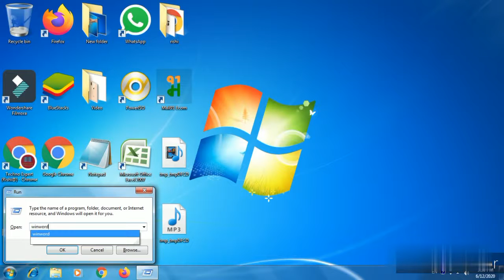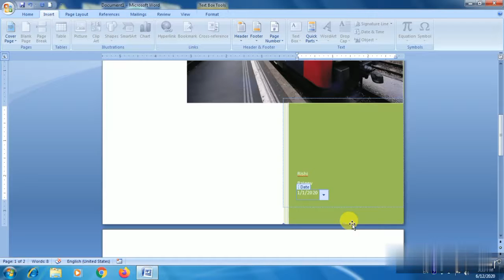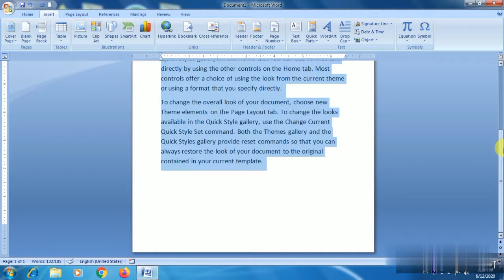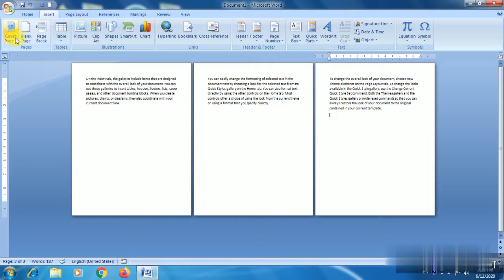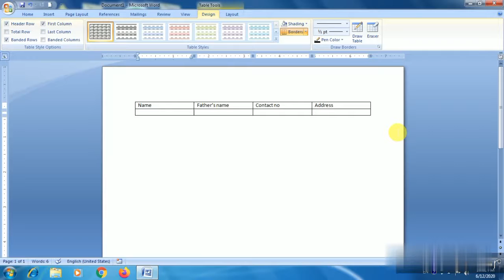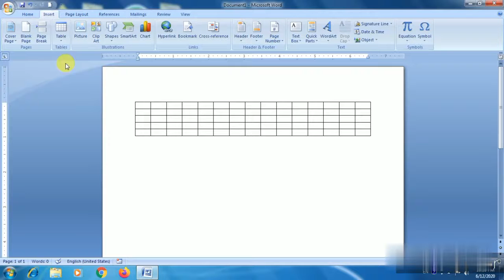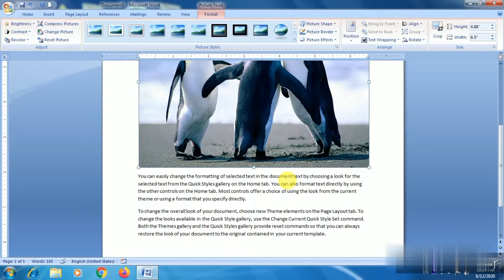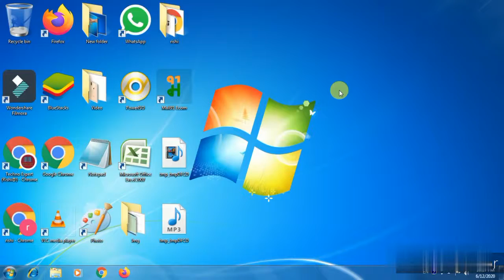Insert tab part 1 in hindi | ms word tutorials for beginners in hindi | Windows 7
हेल्लो दोस्तों मैं हूँ आपका दोस्त ऋषि  आज की इस वीडियो में मैं आपको एमएस वर्ड  मे इन्सर्ट टैब के  बारे मे पूरी जानकारी दूंगा  इसलिए विडियो को पूरा जरूर देखें और कमेंट मे अपना राय जरूर दें  दोस्तो वीडियो पसंद आए तो लाइक शेयर और चैनल को सब्सक्राइब करना बिल्कुल ना भूलें धन्यवाद